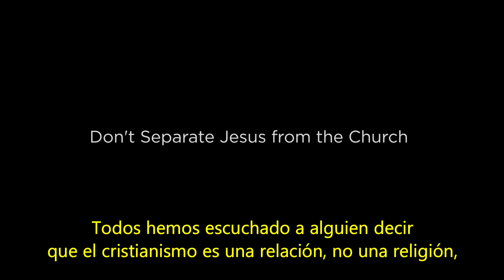¿Amas a Jesús pero no a la iglesia? - Collin Hansen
Créditos:
Crossway